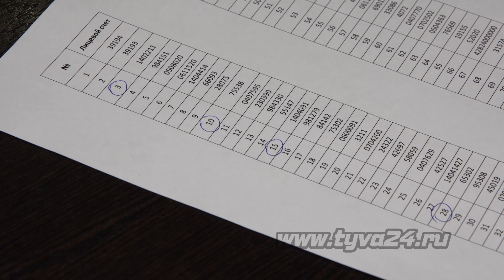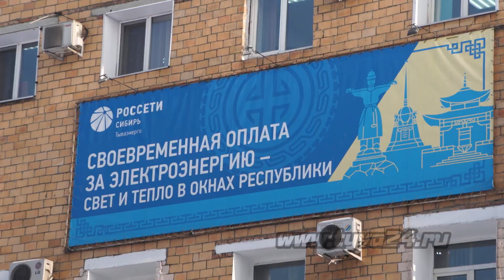Акция «Будь мобильным» от «Тываэнерго»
Сегодня подвели итоги акции «Будь мобильным» от акционерного общества «Россети Сибирь Тываэнерго», которая проходила с 1 августа по 10 ноября. Итогом акции стал розыгрыш ценных призов на генераторе случайных чисел. Подробности в сюжете далее.